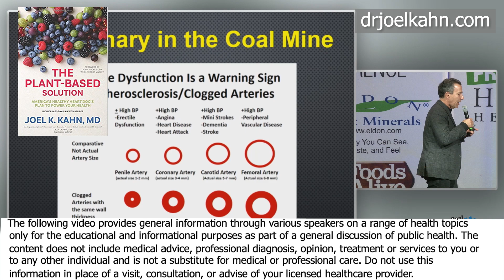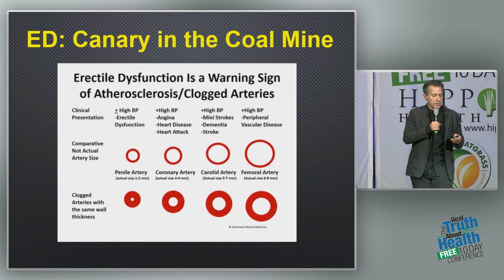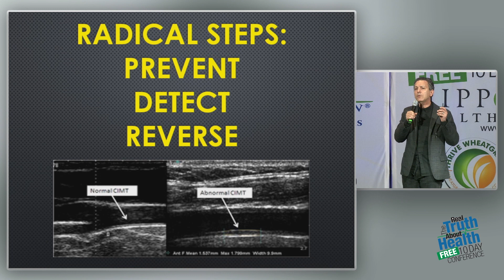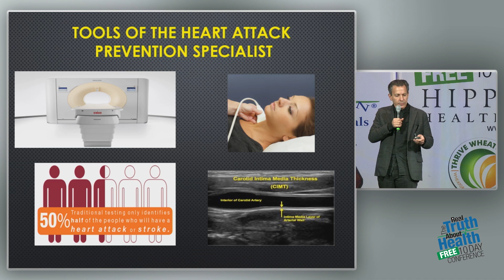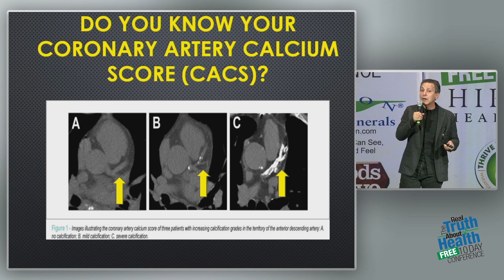Erectile Dysfunction Is 3 To 4 Years Before A Heart Attack According To Medical Literature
Erectile Dysfunction Is 3 To 4 Years Before A Heart Attack According To Medical Literature by Joel Kahn